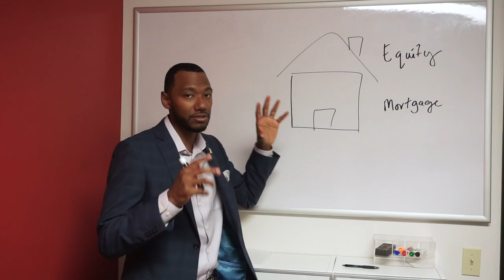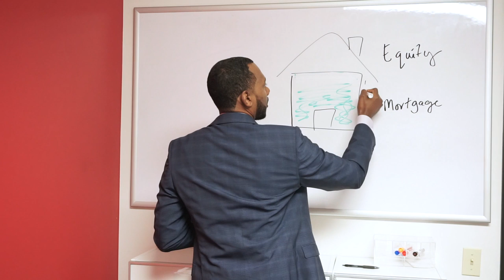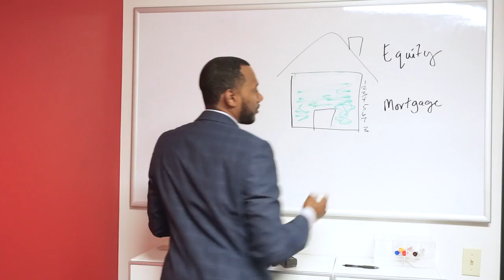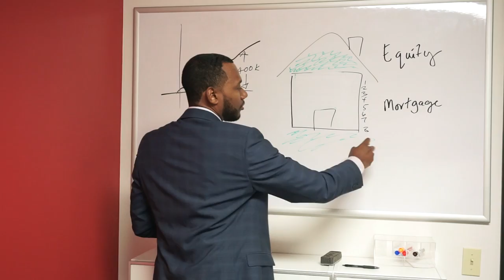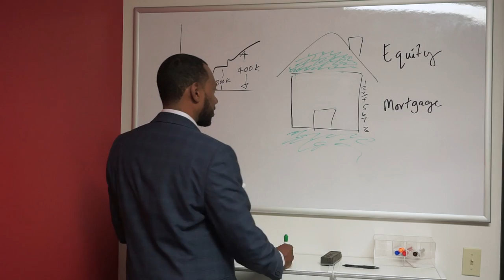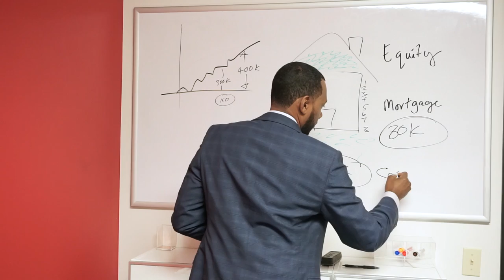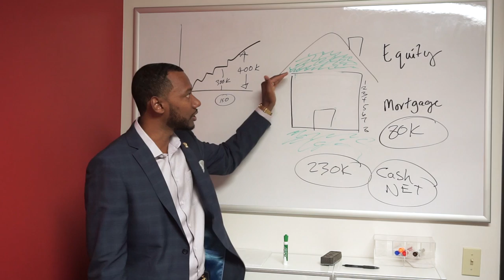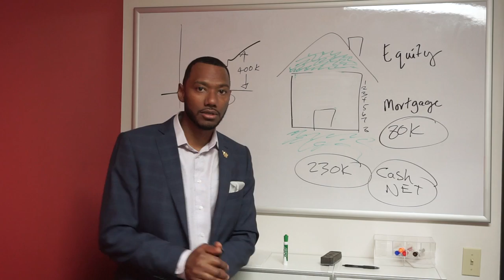How to: Buying Real Estate Builds Wealth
This is video 5 in a series "Building Wealth Through Real Estate".  Delroy explains why buying a house is a better investment than renting.